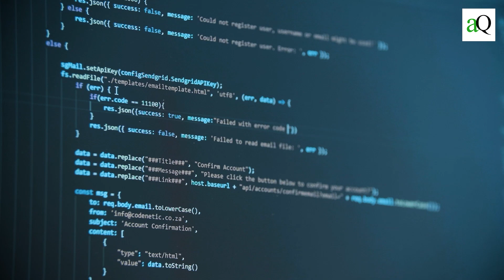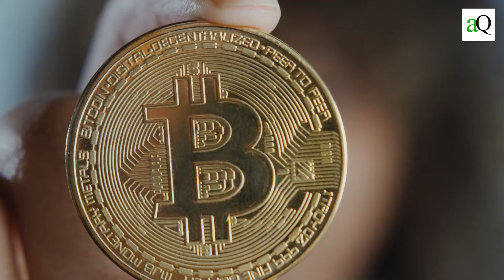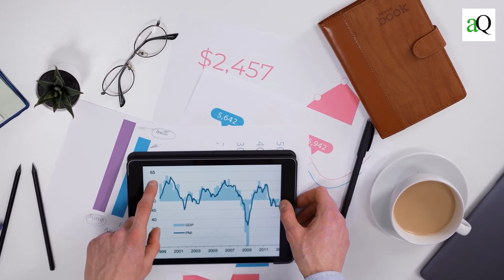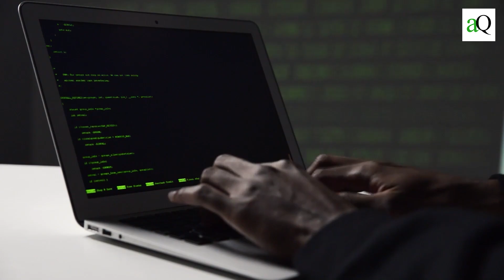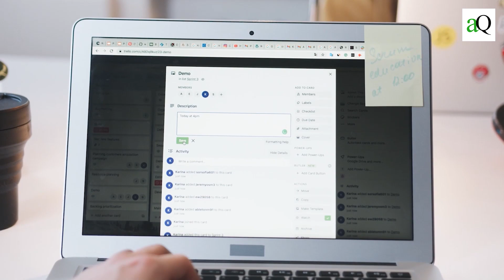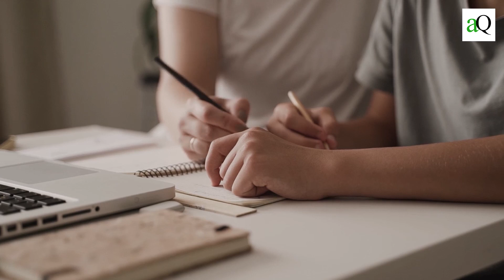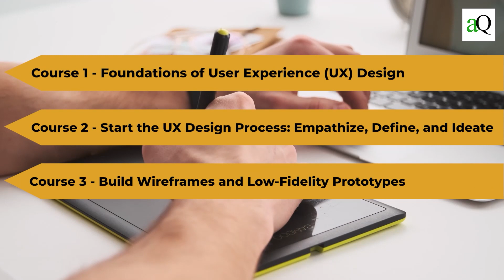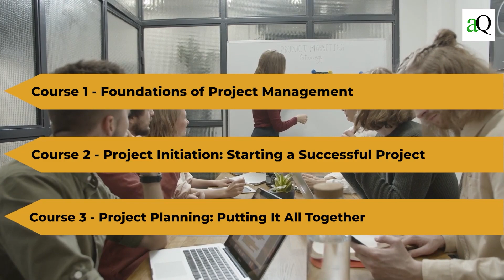10 Best and Most Popular Coursera Certifications in 2025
In this video, we'll take a look at the best and most popular coursera certifications in 2025 that are offered by top companies like Google, IBM, etc. and top ranking universities around the world through which you can develop your skills in various fields.

10 Best and Popular Coursera Certificates